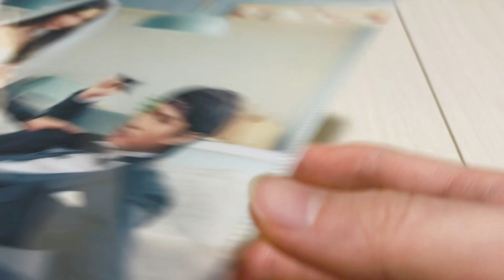【購入品紹介】忍者に結婚は難しい グッズ【菜々緒】